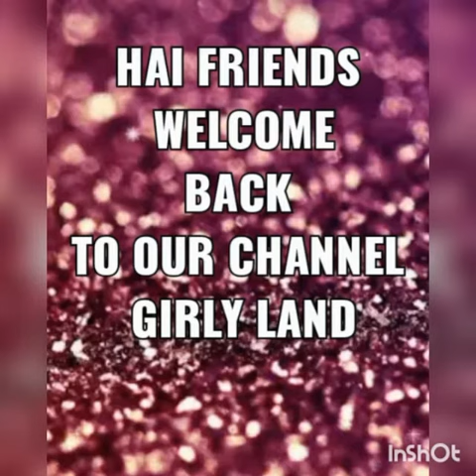Simple idea for cloth flower making malayalam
Simple idea for cloth flower making malayalam  follow on our Instagram page @Girly land